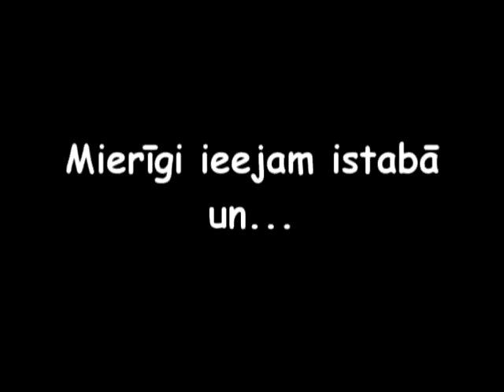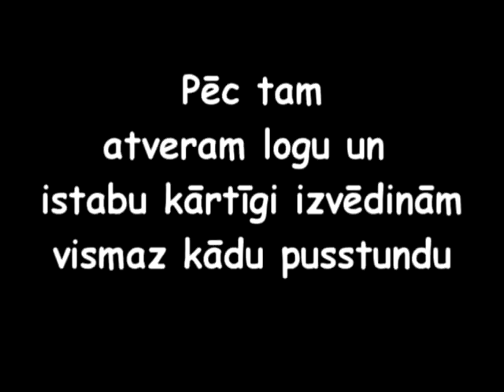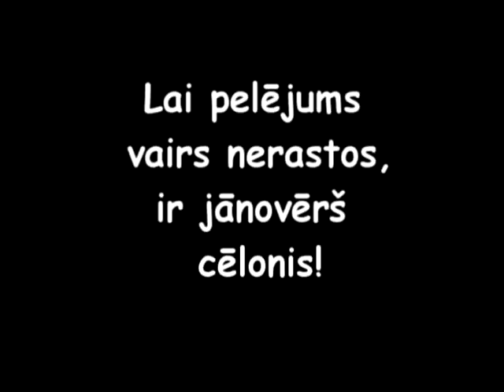Mold Removal & Remediation in Huntington Beach CA - Reviews